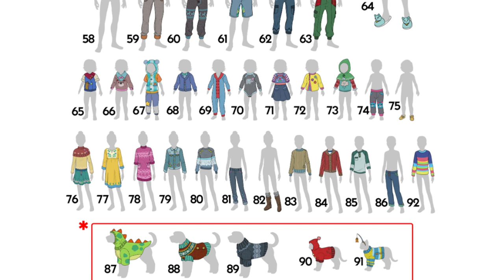Wählt aus euren "Kunst & Handwerk"-LIEBLINGSklamotten! | Short-News | sims-blog.de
In diesem Video möchte ich euch auf die neue Packumfrage der Entwickler aufmerksam machen!